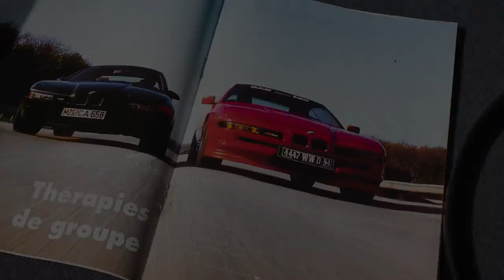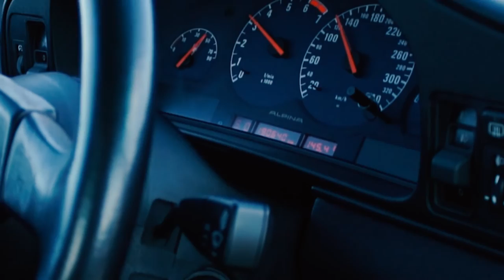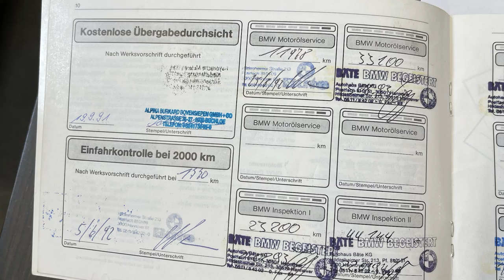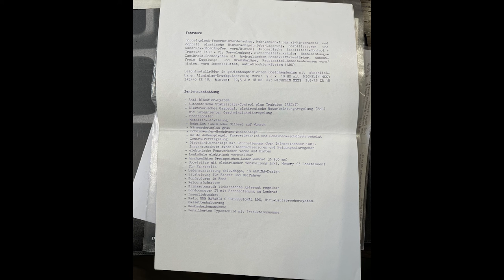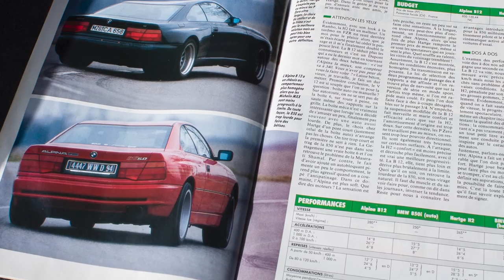CLASSIC CAR CUSTODIANS 1992 ALPINA B12 5.0, NUMBER 11